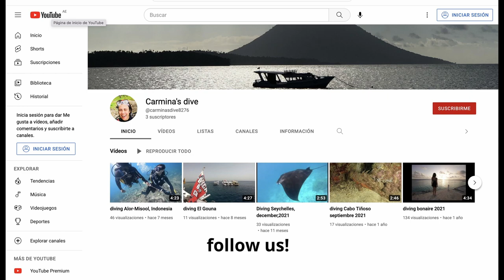Diving Lembeh & Halmahera October 2022